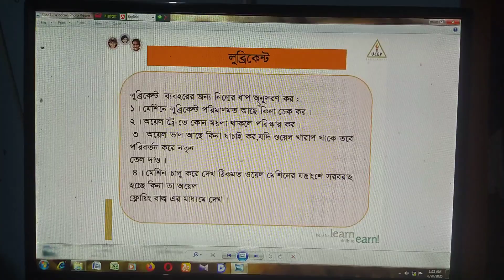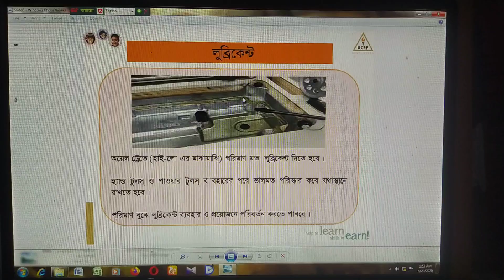VID Lubricating OIL